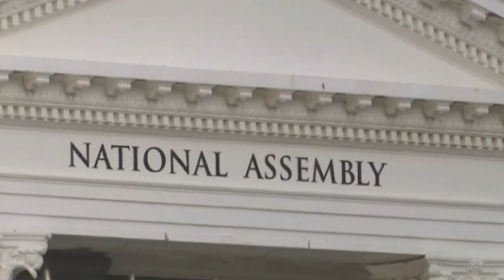South african Parliament is on fire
The blaze began in third floor offices and spread to the National Assembly chamber, local fire service spokesman Jermaine Carelse said, adding that no one has been injured.